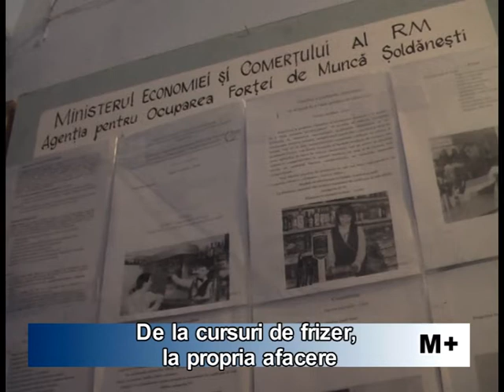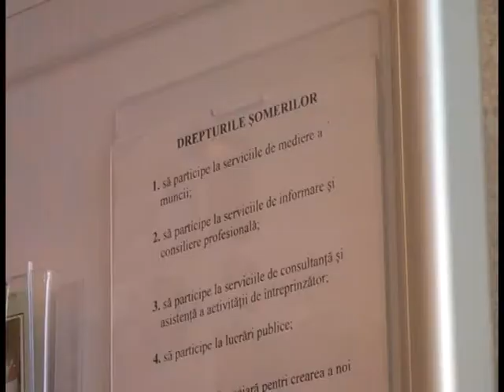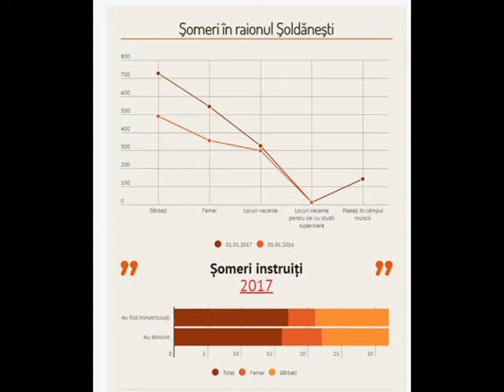De la cursuri de frizer, la propria afacere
Agenţia de ocupare a forţei de muncă din Şoldăneşti îi ajută pe tineri să-și realizeze visurile. Graţie cursurilor de formare profesională, mai multe femei şi-au deschis afaceri la baştina. Marina Cazacu este una din ele. Fiind dintr-o familie cu mulţi copii, n-a avut posibilitatea să facă o facultate. Cu ajutorul agenției însă, a învățat rapid și fără cheltuieli o meserie pe plac.

Avea 17 ani când a obţinut certificatul de absolvire a cursului de formare profesională. De acum înainte, Marina era frizeriță cu acte în regulă.
După ce a lucrat în mai multe frizerii din oraşul Şoldăneşti, tânăra a decis să-şi deschidă propria afacere, fiind susținută de soț. Acum doi ani, au luat un credit și au pus pe roate frizeria.
Recunoaște că și-a făcut cu greu clienți. Acum însă, după doi ani de activitate, serviciile frizeriei sunt foarte solicitate. Uneori nu are timp nici să bea un ceai, spune Marina.
Cot la cot cu Marina Cazacu lucrează prietena ei, Mihaela Rabovil. Iniţial, era doar clienta frizeriei. Meseria de frizer a învățat-o la fel prin intermediul Agenţiei de ocupare a forţei de muncă.
Mihaela şi Marina sunt mulţumite că au o profesie și că pot câștiga un ban acasă. Tinerele au recunoscut că nu au avut bani de facultate și că pentru ele a contat mult faptul că, grație agenției, au beneficiat de burse cât au fost la cursuri.
Cele două prietene au în plan să extindă afacerea și să deschidă un salon de înfrumusețare inedit în raionul Șoldănești, care va presta o gamă largă de servicii. Va exista chiar și un solariu, spun tinerele.
Potrivit Elenei Zgurean, şefa Agenţiei de ocupare a forţei de muncă din Şoldăneşti, instituţia pe care o conduce instruiește mulţi tineri. Nu toți ajung însă la finalul cursurilor.
Datele Agenției de ocupare a forței de muncă arată că de la începutul anului circa 20 de tineri, dintre care jumătate sunt femei, au urmat cursuri de instruire profesională. După absolvire, Agenţia i-a ajutat să-şi găsească şi locuri de muncă. Cele mai căutate sunt meseriile de frizer, lăcătuş, electrogazosudor, bucătar şi barmen.